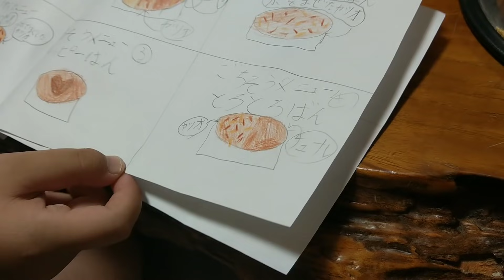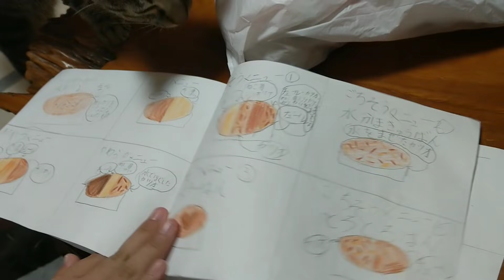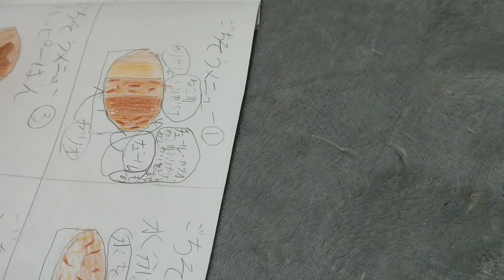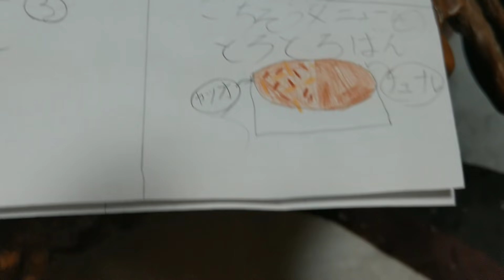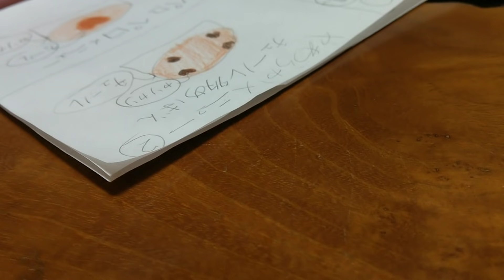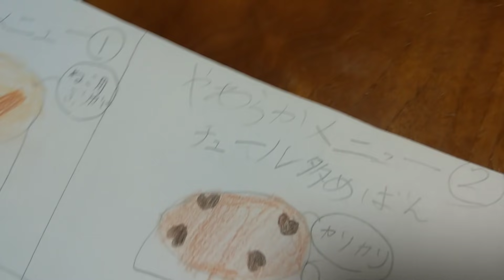ブリーダー多頭飼育崩壊からやって来たサイベリアンちゃん13日目&みなみちゃん持参の猫ご飯メニュー表で調理 前編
365日の訓練を終え 現実の様子は？これだ！

[里親募集]

2ヶ月を過ぎた子猫から譲渡させて頂きます

非通知不可

●kittsaurus●

●kritter klub●

●Teddy kittens●

企画部

松永浩美
さら